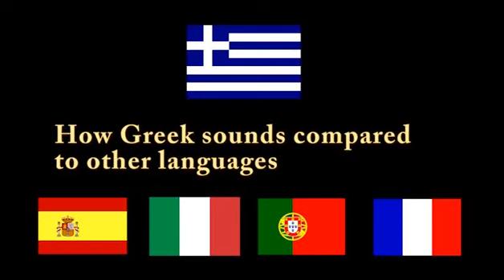How Greek sounds compared to other languages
Hey guys. This video is about how Greek language sounds compared to other European languages. Enjoy the video and don't forget to give the video a thumbs up.
All I want to say is that Greek is a nice and beautiful language.